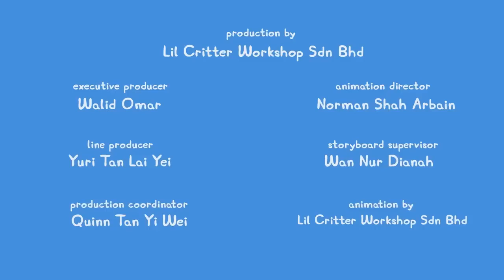Peppa Pig Tales 🐷 Peppa And George Take A Bumpy Plane Ride! 🐷 Peppa Pig Episodes